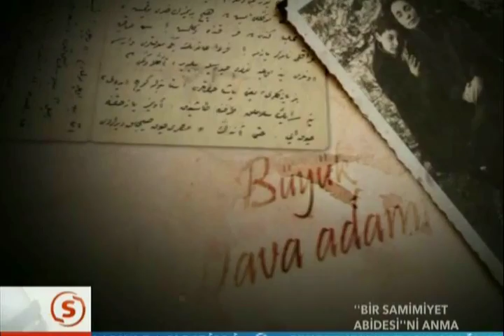Ertuğrul Erkişi Ezelden Aşinanım (Bir Samimiyet Abidesi'ni Anma)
Mehmet Akif Ersoy'u Anma Programı

"Bir Samimiyet Abidesi"ni Anma

Sunucu: Serdar Tuncer Samanyolu Haber

30 Aralık 2011

Ezelden Aşinanım
Söz: Mehmet Akif Ersoy
Beste: Şerif İçli
Makam: Hüseyni